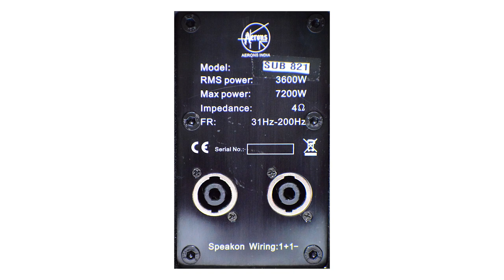AERONS SUB821 !! 3600w Subwoofer with 21SW152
The SUB 821 is a dual 21" compact vented sub-bass system, It provides a good mid-bass punch with extended sub-bass output from two 21″ drivers with 6″ high-temperature voice coils.
It is made of Birch Plywood with Polyurea paint.

Technical Information
FREQUENCY RESPONSE(-3dB):  31 Hz-200Hz(±3dB)
DRIVERS: 2×21" /6" Voice Coil Neodymium Magnet
SENSITIVITY: 108 dB 1watt/1 metre
MAXIMUM SPL: 129dB continuous,135 dB peak
IMPEDANCE: 4 ohms nominal
INPUT CONNECTORS: 2×Speakon NL4
DIMENSIONS: (W)1237mm×(D)992mm×(H)652mm

NEW DELHI-110028
INDIA